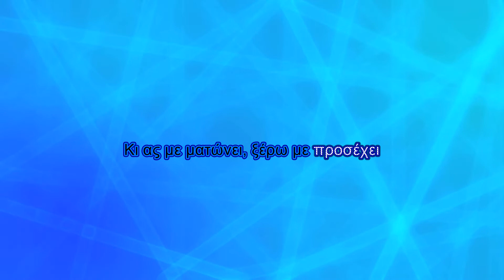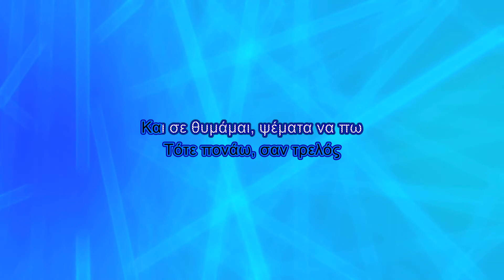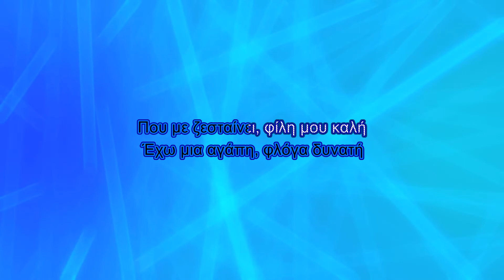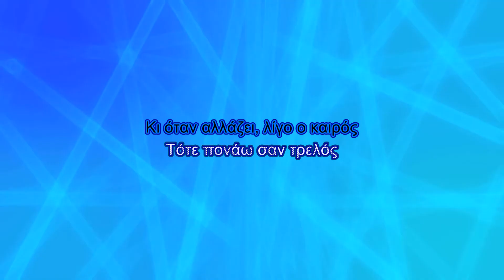Πασχάλης Τερζής - Έχω μια αγάπη (Karaoke)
Τραγούδι: Έχω μια αγάπη
Άλμπουμ: Στα υπόγεια είναι η θέα
Καλλιτέχνης: Πασχάλης Τερζής
Μουσική: Γιώργος Θεοφάνους
Στίχοι: Γιώργος Θεοφάνους

Στίχοι:
Έχω μια αγάπη, φλέβα στο λαιμό
Μου τραγουδάει, έναν παλιό καημό
Κι όσο πλαγιάζω, τόσο ξύπνια αντέχει
Έχω μια αγάπη, κοφτερό γυαλί
Χίλια κομμάτια, κόβει το φιλί
Κι ας με ματώνει, ξέρω με προσέχει

Έχω μια αγάπη μια πληγή
Που μένει χρόνια ανοιχτή
Κι όταν αλλάζει, λίγο ο καιρός
Τότε πονάω, σαν τρελός
Και σε θυμάμαι, ψέματα να πω
Πανάθεμά με, σ' αγαπώ

Έχω μια αγάπη, βλέμμα, σιωπηλό
Κι αν με τρομάζει, εγώ την απειλώ
Κλείνω τα μάτια, μα είναι πάντα εμπρός μου
Έχω μια αγάπη, φλόγα δυνατή
Που με ζεσταίνει, φίλη μου καλή
Μα όταν λείπει, γίνεται εχθρός μου